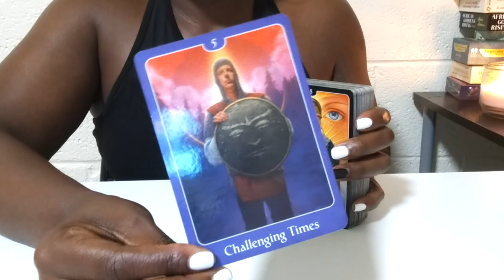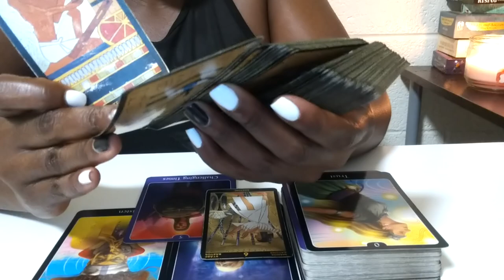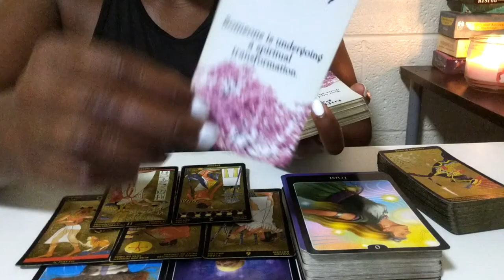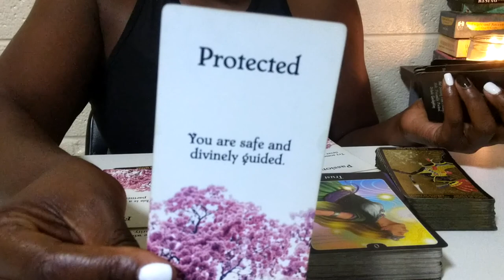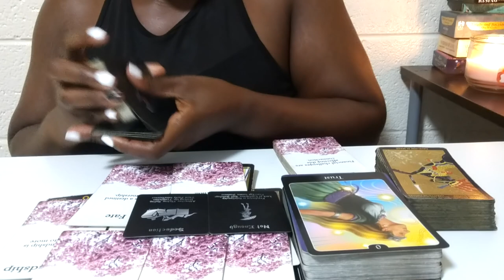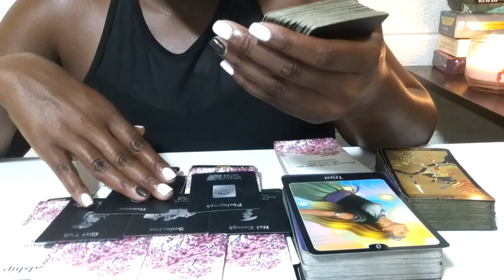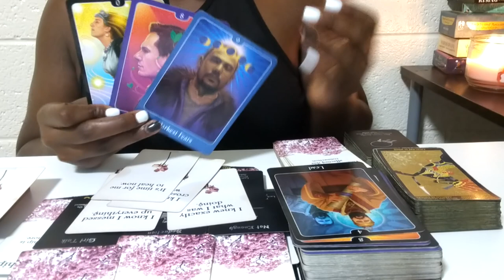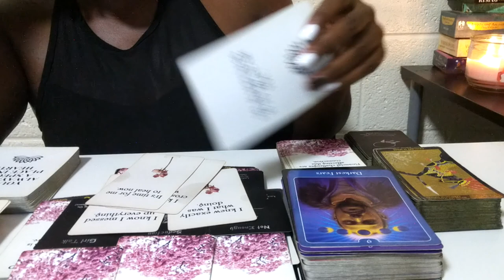AQUARIUS ♒ You Are Keeping Your Guard Up..You Don't Trust This...